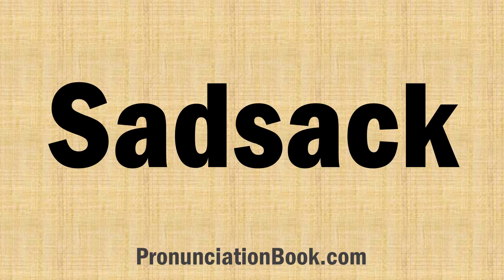How to Pronounce Sadsack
HAVE A LUCKY DAY : )